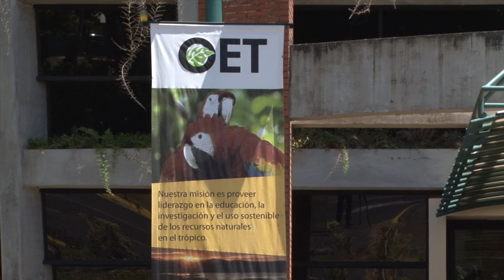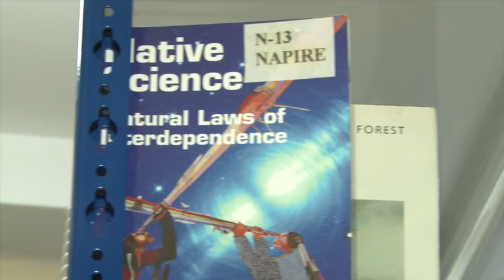OET: Acceso a la información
Encontrar los resultados de libros, revistas y artículos científicos sobre temas de biodiversidad de una manera eficaz y rápida es el propósito de la Organización de Estudios Tropicales, OET, y la Escuela de Bibliotecología de la UCR. A continuación le mostramos de qué se trata este esfuerzo conjunto para facilitar el acceso a la información.